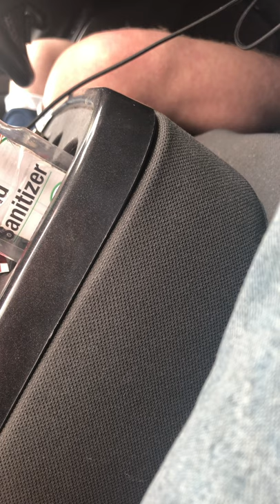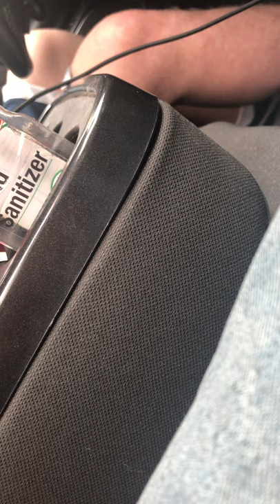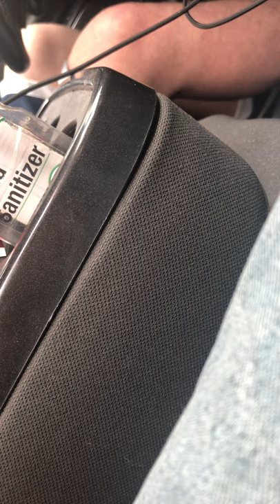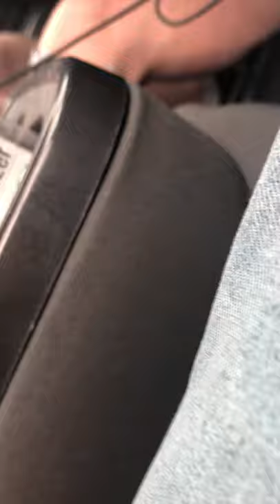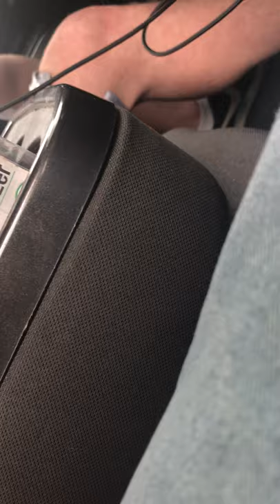Random person pick up